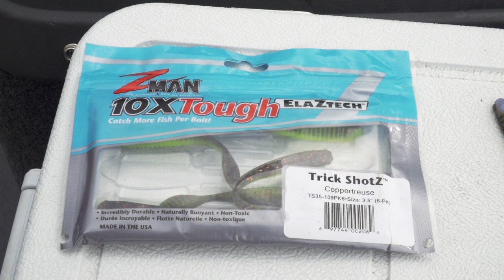Capsule 101 - Top-3 des techniques simples pour l'achigan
Voici trois techniques super efficaces que tout le monde peuvent utiliser pour la pêche à l'achigan.